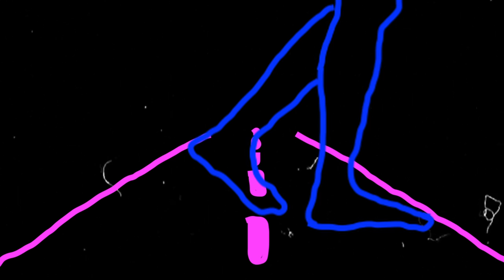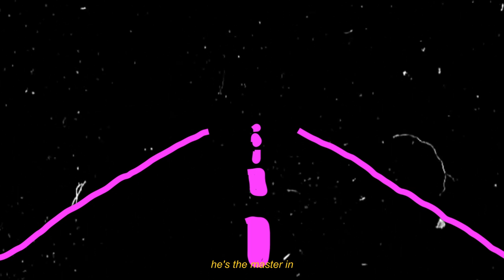God and Eve - mouth organ playing (official music video)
Recording, mix, master: Richard Grimm

Lyrics: Eva Sajanová

Music video: Eva Sajanová
Special thanks: Boris Dubík

Cover art: Iva Suhadolnik Gregorin

Lyrics:
I was on my way home
in the midnight bus
an old fat man in the
"I love Jesus" cap

sat next to me
looked me in the eyes, said
he's the master in
mouth organ playing

4x I leave him there
4x I will never know

Released under the recording label Slnko Records